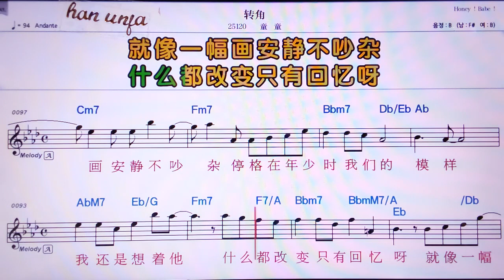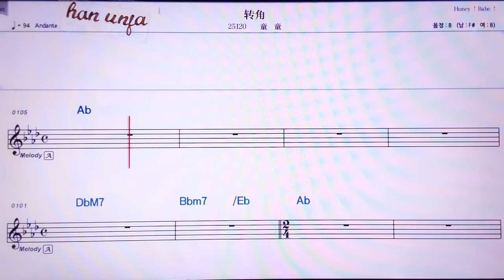💖부까오얼비애/ 👍MR,유투브 노래방, 가라오케, 악보, 코드, 가사 ,Karaoke,반주